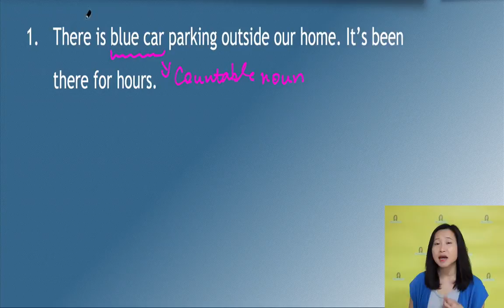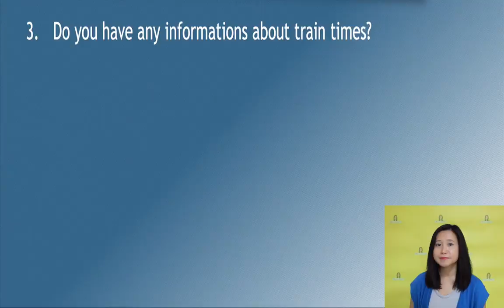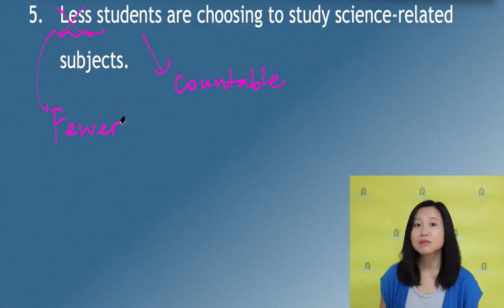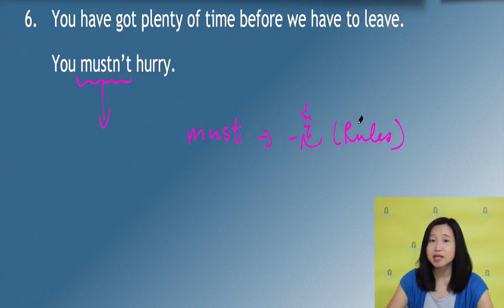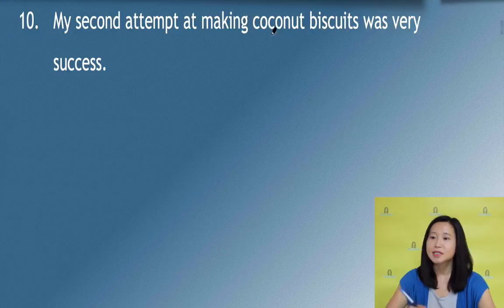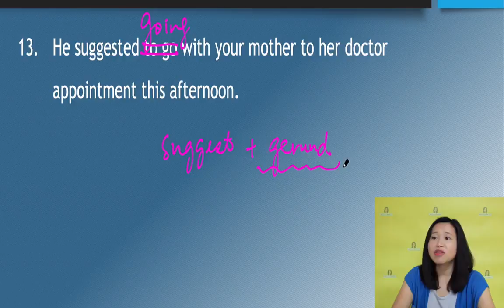【香港免費英語學習網站】 學生常犯的英文文法錯誤 Common writing mistakes Level 5 - 3.1